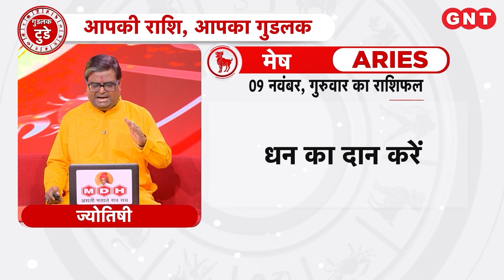Aaj Ka Mesh Rashifal 9 नवंबर 2023: काफी व्यस्तता रहेगी | Aries Horoscope Today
Aaj Ka Rashifal Mesh Rashi 9 नवंबर 2023: मेष राशि के जातकों का ज्योतिष के अनुसार सेहत अच्छी रहेगी. धन की दशा में सुधार होगा. काफी व्यस्तता रहेगी. धन का दान करें. आज का शुभ रंग लाल है.